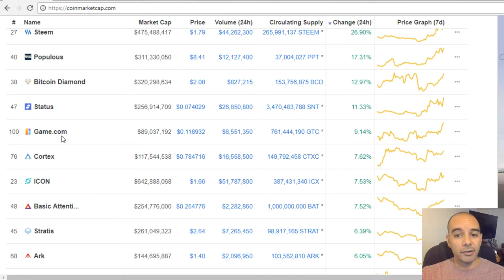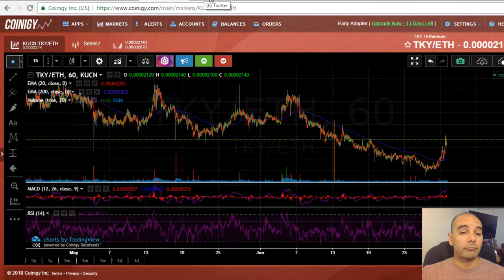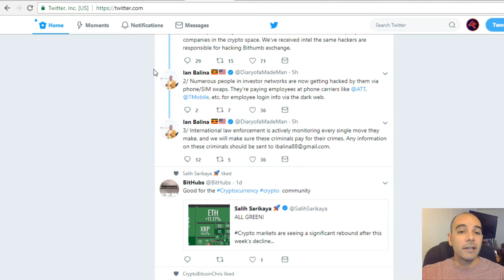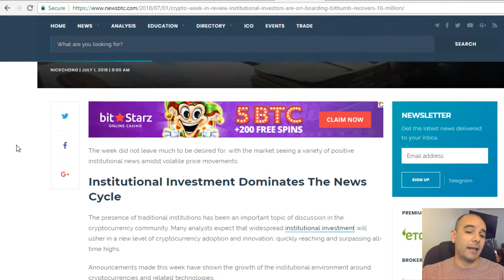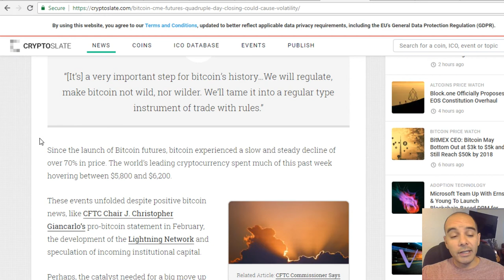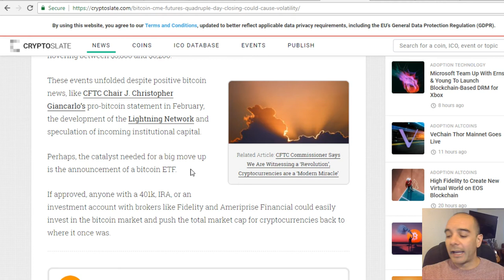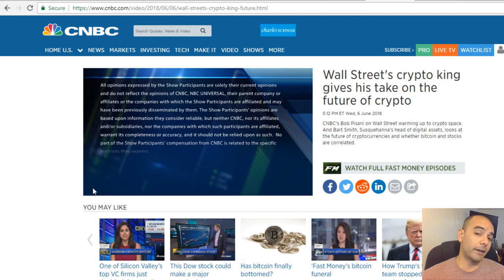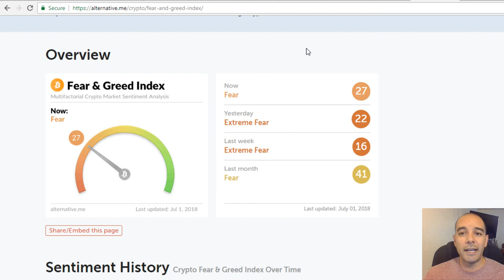Futures Market & OTC News & Affect!! Bitcoin,, HPB, TKY News!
Futures Market & OTC News & Affect!!  It Has No Value To You But Has Great Value To Me. :)
Content:

Coinmarketcap - Sideways market overall with a few coins up double digits.

Bitcoin - A look at the Chart

High Performance Blockchain - Mainnet Launch REscheduled for August!!  Price moves down

The Key - Testnet Launch had a positive affect on the price as price moves up!!

OTC - Industrial Investors use OTC to stave off risk and volatiliy of the market

CME and CBOE Futures - Quadfecta happening may affect price in the short term to stay over 6000 but under 9000

CNBC Video - SEC Chairman on why he wants blockchain on Wall Street - "Crypto King" Bart Smith from Susquehanna comments on where the market stands at present - The CNBC panel comments on regulation being the barrier to entry for Wall Street and Industrial Investors

Crypto Fear and Greed Index - 27 Today! Looking Better!!

Crypto Dog To The Rescue